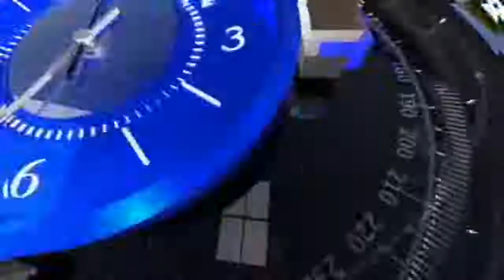हम कृषि मंत्री व मुख्यमंत्री जी से मिले थेये बातें आई सामनेपद्मश्री कँवल सिंह चौहान#अटेरना